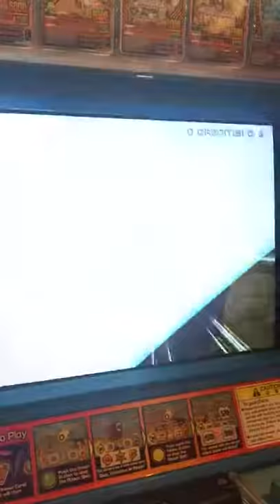Animal Kaiser Giant Panda vs Indian Rhinoceros